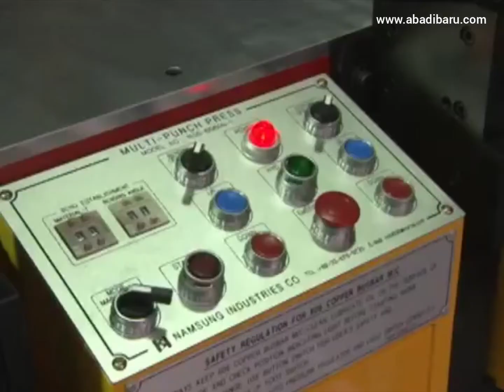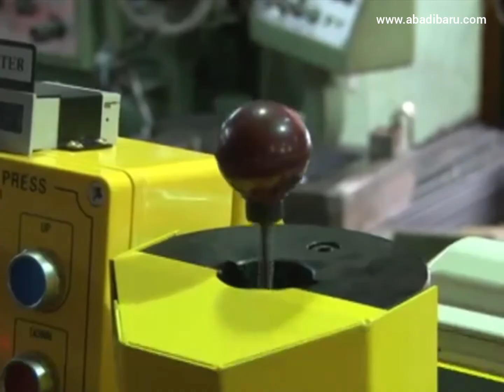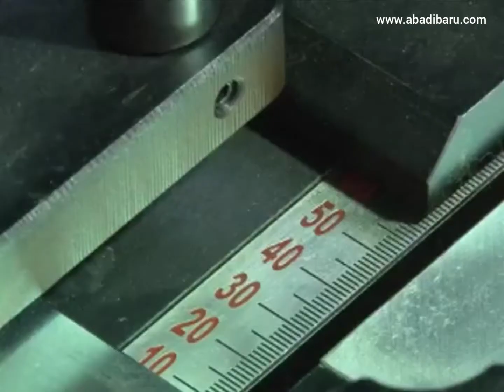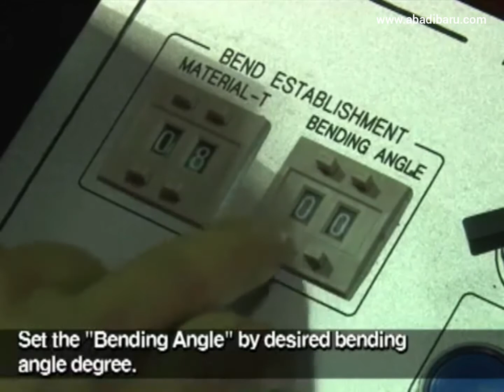Namsung Indonesia. 3 in 1 Multifunctional Busbar Machine NSB-606A